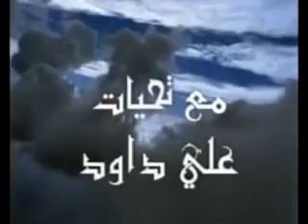جدد أيمانك - مقطع جميل جداا